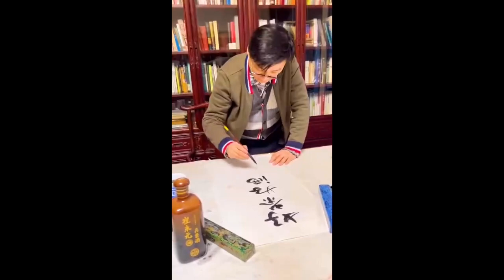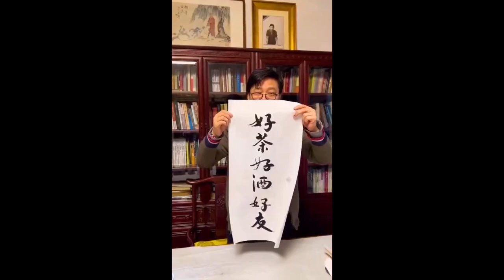有些词非用不可